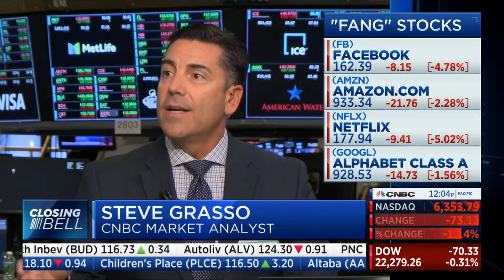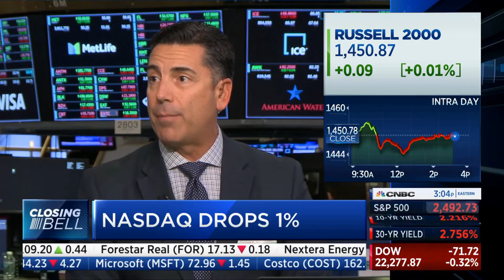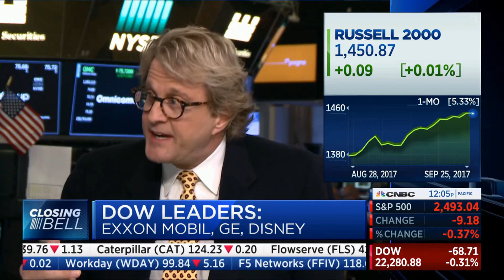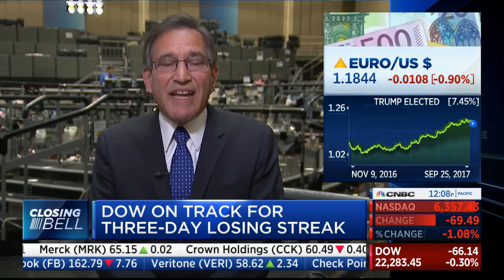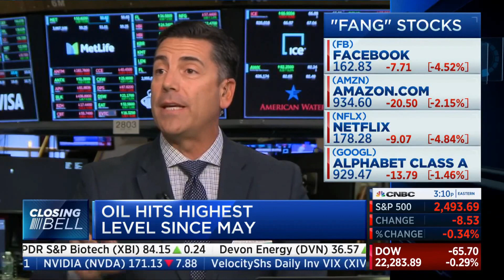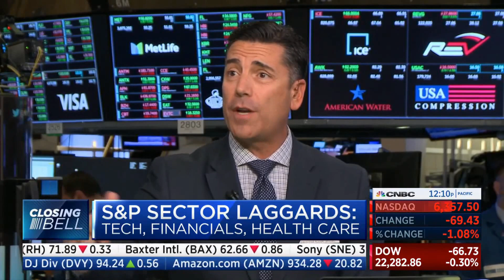Paul Dietrich - CNBC - Closing Bell - 09-25-2017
Paul Dietrich appearing Monday, September 25, 2017 on CNBC's CLOSING BELL from the floor of the New York Stock Exchange. He spoke about how the new tax reform legislation will re-price and re-value the entire U.S. Stock Market and its impact on corporate earnings.